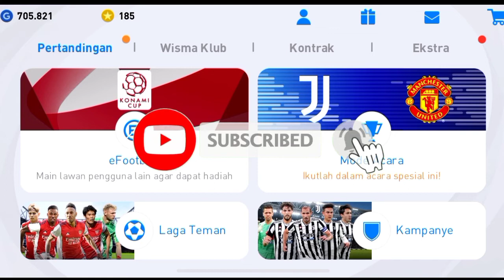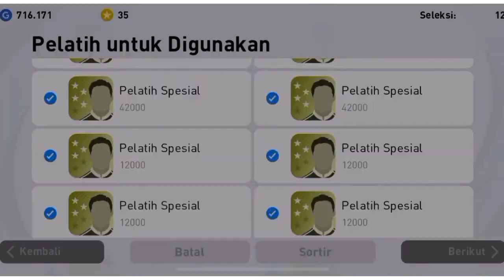DAPAT J. SANCHO ROLL BALL FAN'S CHOICE PES MOBILE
Halo brader
Di video kali ini aku roll ball fan's choice pes 2021 mobile
Dapat j. Sancho , mau tau caranya ??
Gas langsung tonton

Enjoyyy